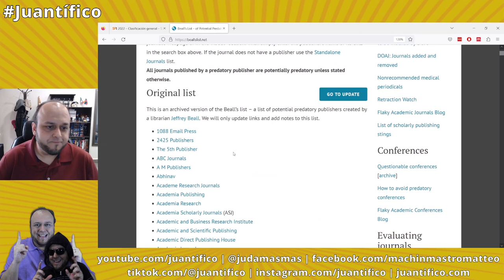¿Acepta el Sistema Nacional de Investigadores (SNII) publicaciones predatorias?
En este tutorial respondo a la duda ¿Acepta el Sistema Nacional de Investigadores las publicaciones en editoriales o revistas predatorias?

Capítulos
Introducción 00:00
¿Acepta el Sistema Nacional de Investigadores las publicaciones en editoriales o revistas predatorias? 00:47
Cómo usar la lista de Beall 03:03